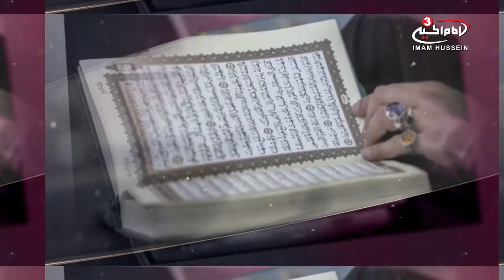"In the name of God the most Merciful" (Part one) - Practical guidance by Sh Mustafa Akhound - S1 E6